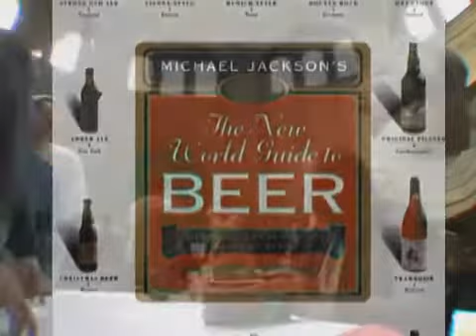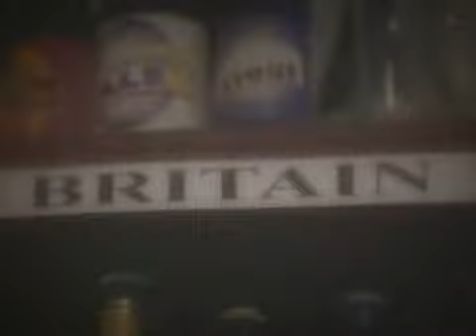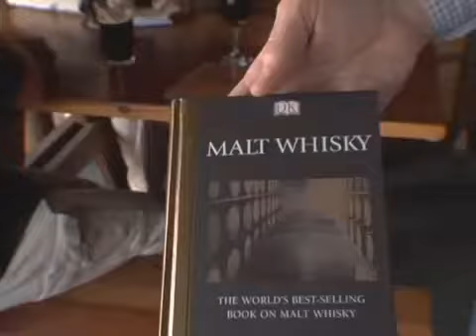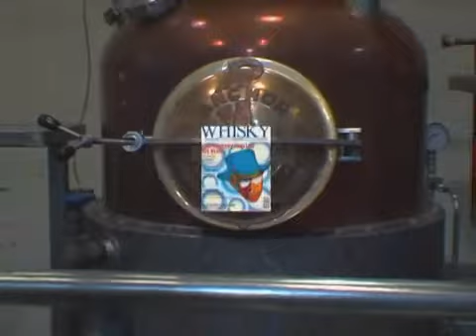Michael Jackson (Beer Hunter) - World Tour 2004